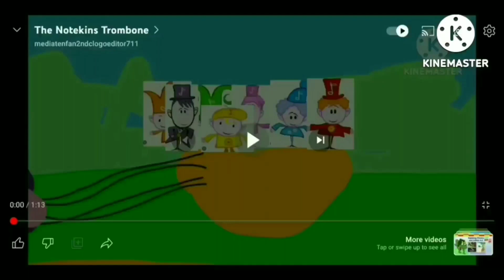The Notekins Guitar